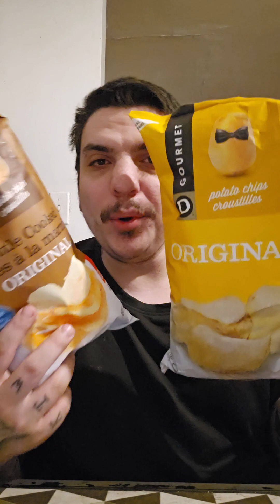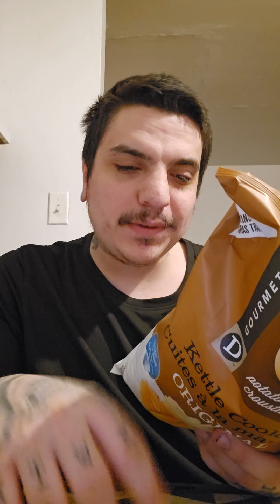kettle cooked original gourmet chips